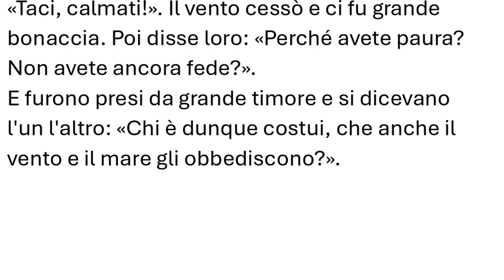Vangelo del 23 giugno 2024, Il vangelo della domenica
Prima Lettura
Qui s’infrangerà l’orgoglio delle tue onde.
Dal libro di Giobbe
Gb 38,1.8-11

Il Signore prese a dire a Giobbe in mezzo all’uragano:
«Chi ha chiuso tra due porte il mare,
quando usciva impetuoso dal seno materno,
quando io lo vestivo di nubi
e lo fasciavo di una nuvola oscura,
quando gli ho fissato un limite,
e gli ho messo chiavistello e due porte
dicendo: “Fin qui giungerai e non oltre
e qui s’infrangerà l’orgoglio delle tue onde”?».

R. Rendete grazie al Signore, il suo amore è per sempre.

Coloro che scendevano in mare sulle navi
e commerciavano sulle grandi acque,
videro le opere del Signore
e le sue meraviglie nel mare profondo. R.

Egli parlò e scatenò un vento burrascoso,
che fece alzare le onde:
salivano fino al cielo, scendevano negli abissi;
si sentivano venir meno nel pericolo.  R.

Nell’angustia gridarono al Signore,
ed egli li fece uscire dalle loro angosce.
La tempesta fu ridotta al silenzio,
tacquero le onde del mare. R.

Al vedere la bonaccia essi gioirono,
ed egli li condusse al porto sospirato.
Ringrazino il Signore per il suo amore,
per le sue meraviglie a favore degli uomini. R.

Seconda Lettura
Ecco, sono nate cose nuove.
2Cor 5,14-17

Fratelli, l’amore del Cristo ci possiede; e noi sappiamo bene che uno è morto per tutti, dunque tutti sono morti. Ed egli è morto per tutti, perché quelli che vivono non vivano più per se stessi, ma per colui che è morto e risorto per loro.
Cosicché non guardiamo più nessuno alla maniera umana; se anche abbiamo conosciuto Cristo alla maniera umana, ora non lo conosciamo più così. Tanto che, se uno è in Cristo, è una nuova creatura; le cose vecchie sono passate; ecco, ne sono nate di nuove.

Alleluia, alleluia.

Un grande profeta è sorto tra noi,
e Dio ha visitato il suo popolo. (Lc 7,16)

Alleluia.

Vangelo
Chi è costui, che anche il vento e il mare gli obbediscono?
Mc 4,35-41

In quel giorno, venuta la sera, Gesù disse ai suoi discepoli: «Passiamo all'altra riva». E, congedata la folla, lo presero con sé, così com'era, nella barca. C'erano anche altre barche con lui.
Ci fu una grande tempesta di vento e le onde si rovesciavano nella barca, tanto che ormai era piena. Egli se ne stava a poppa, sul cuscino, e dormiva. Allora lo svegliarono e gli dissero: «Maestro, non t'importa che siamo perduti?».
Si destò, minacciò il vento e disse al mare: «Taci, calmati!». Il vento cessò e ci fu grande bonaccia. Poi disse loro: «Perché avete paura? Non avete ancora fede?».
E furono presi da grande timore e si dicevano l'un l'altro: «Chi è dunque costui, che anche il vento e il mare gli obbediscono?».